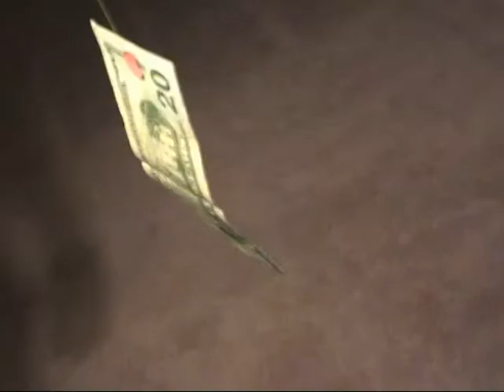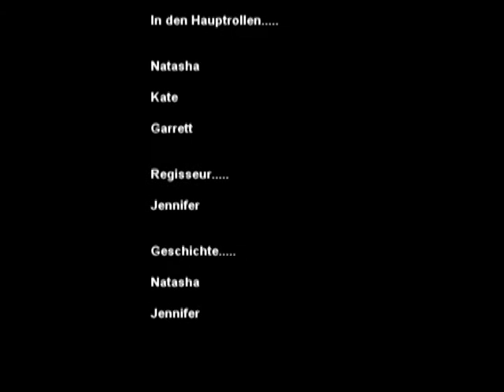Die Invisipill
Die Invisipill commercial made by the German class at Maine South.